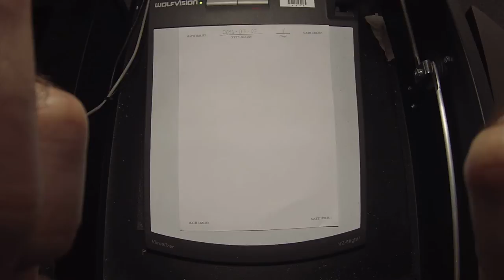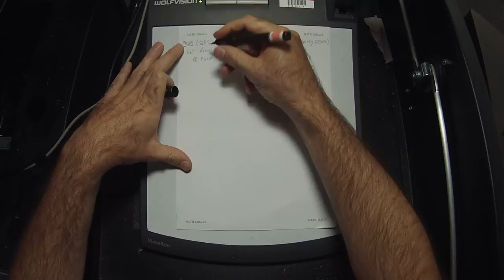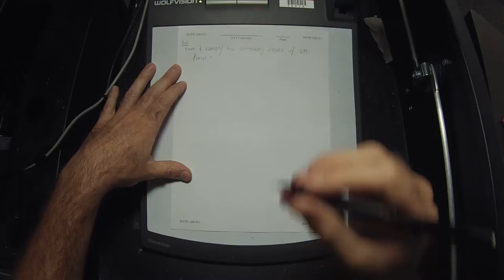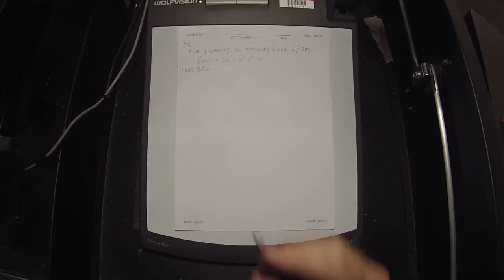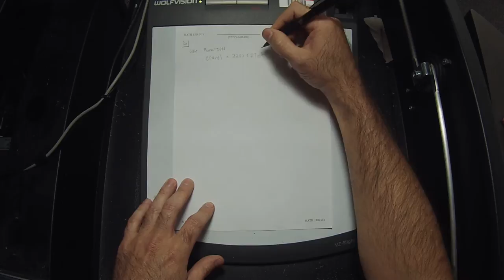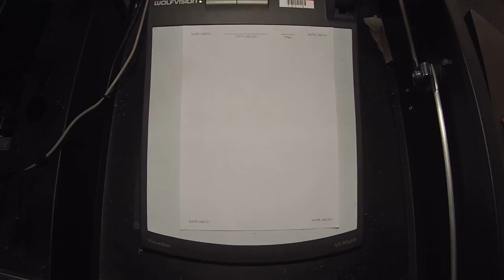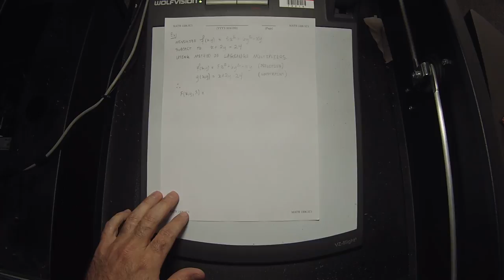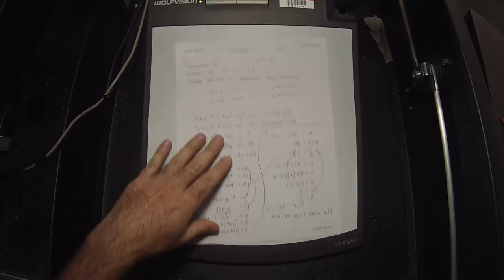16u MATH 1326: 2016-07-07